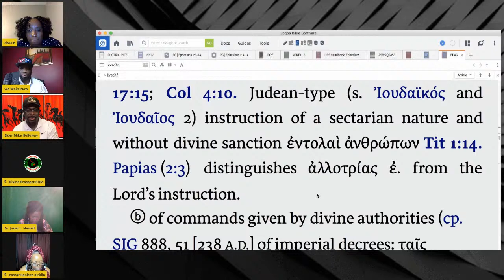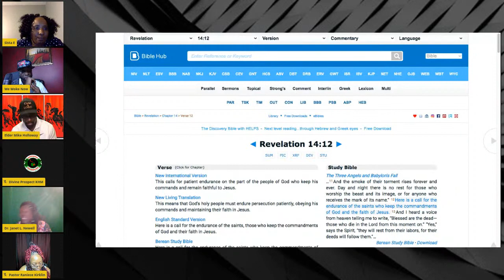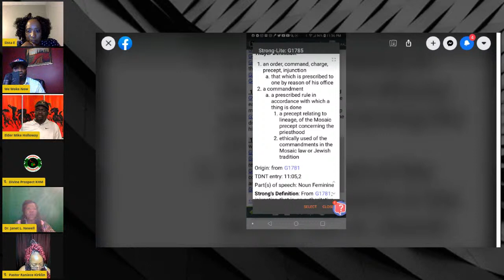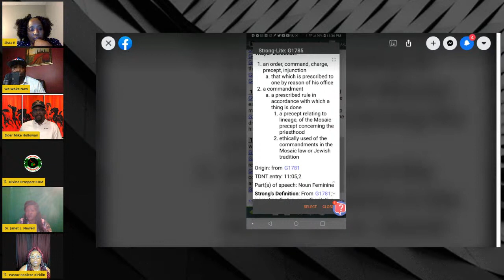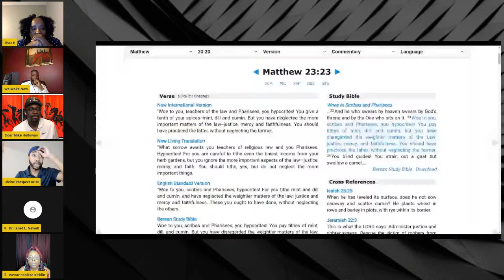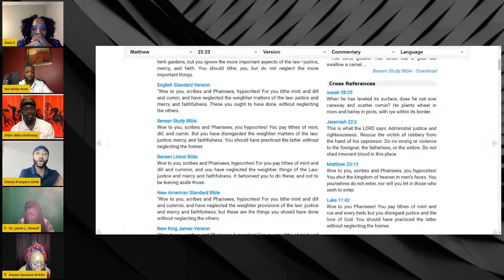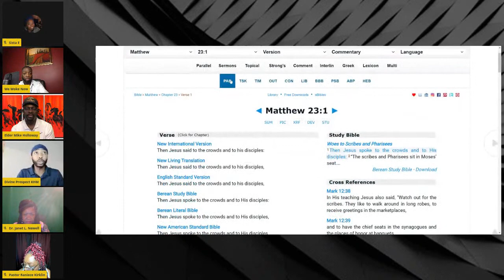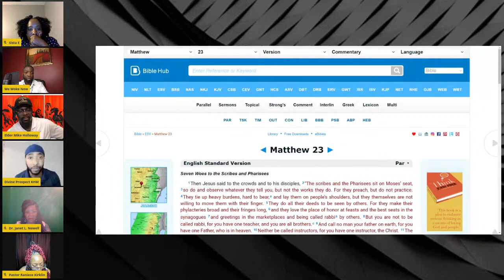Lets Talk with Sista E - Panel Discussion on Sabbath and Feast Days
Panel
Min. Yakoba from Teotw Ministers
Min. Michael Holloway
Pastor Kelly Richardson
Teacher Ron Shields
Dr. Janet Nowell
Pastor Raniece Kirklin